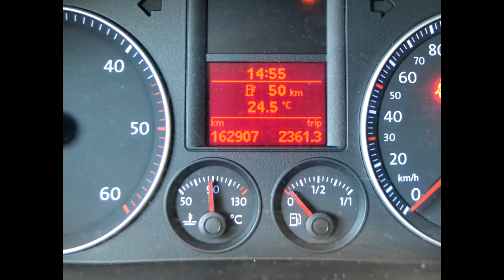Volkswagen Golf Plus 1.9 TDI Sportline -GENERALAUTO CARS HOTEL